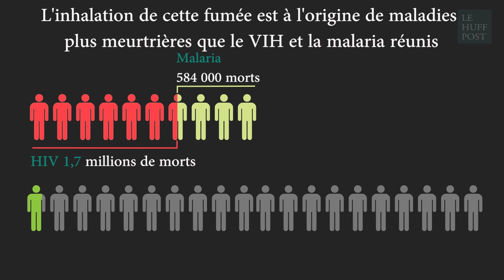Les feux à ciel ouvert tuent plus que le HIV